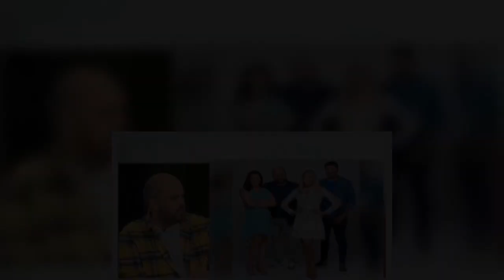Ο Μάνος Μαγιάτης και ο Παναγιώτης Χατζηδάκης μίλησαν στην εκπομπή «Αυτό είναι σαββατοκύριακο» για τη